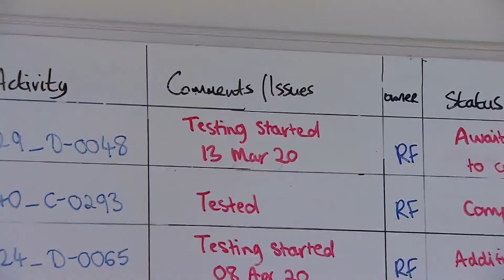La ONU y líderes mundiales exigen un acceso justo a las vacunas de la covid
Decenas de líderes internacionales reclamaron este jueves un acceso equitativo y global a las vacunas contra el coronavirus durante una reunión especial de la ONU para abordar la gestión de la pandemia.